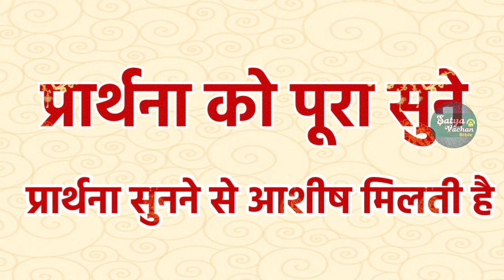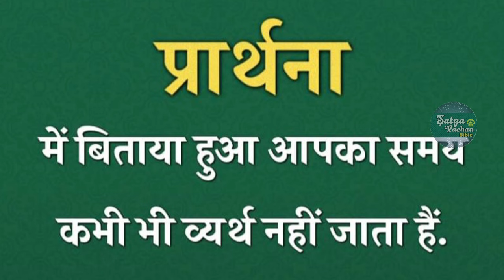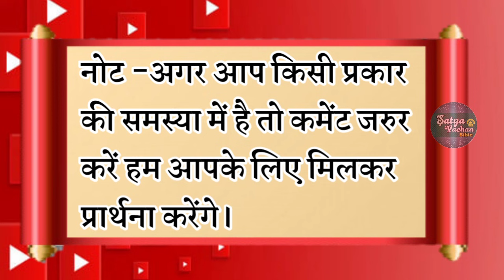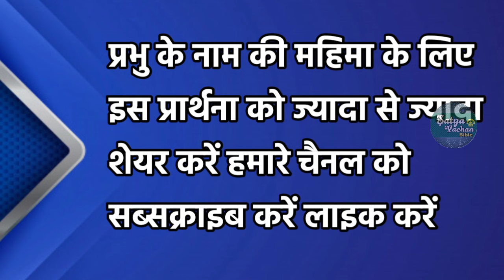प्रभु आपके जीवनके हर क्षेत्रोमें आशिष देगा | रात की प्रार्थना | Night Prayer | आज रात की प्रार्थना